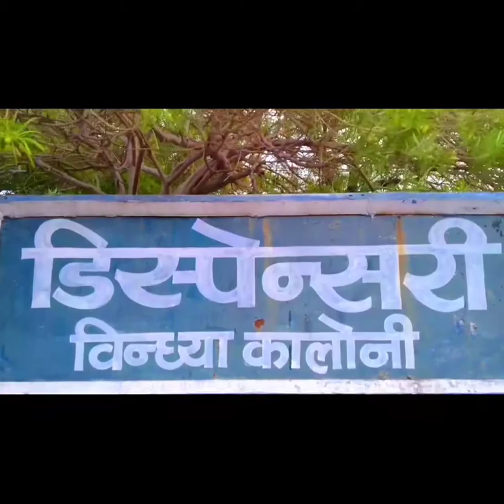my area vindhya colony (M.P) dist.umaria short cinematic seens | vindhya tour | made by naved hasan.